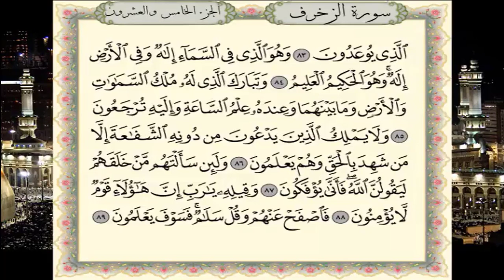سورة الزخرف برواية حفص عن عاصم - القارئ نبيل حتيم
تلاوة سورة  الزخرف برواية حفص عن عاصم - القارئ المغربي نبيل حتيم